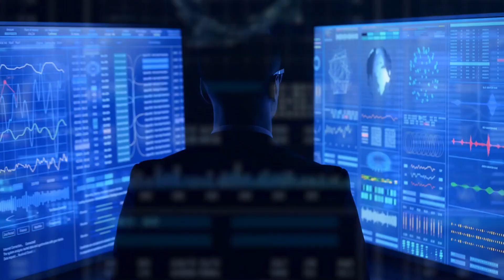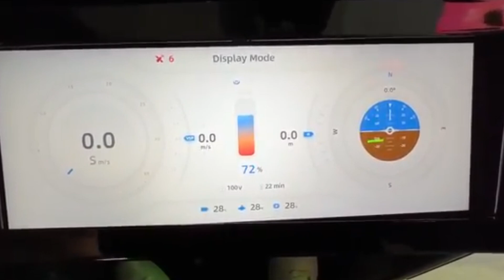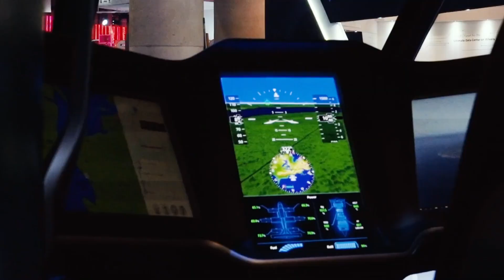This $2,000 Japanese Flying Transport Will Shock America!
Experience Japan's future of transportation with groundbreaking innovations that redefine urban mobility and aerial travel that will amaze Americans & the whole world.

This video takes you on a journey through revolutionary advancements in technology, showcasing futuristic designs, high-speed capabilities, and cutting-edge engineering.

From next-generation transit solutions to innovative aerial vehicles, discover how the latest developments are shaping the way we move. Watch now to see what’s next in the world of transportation! 🚀